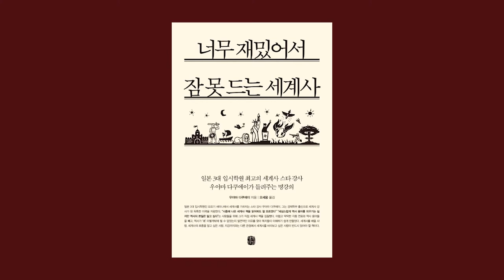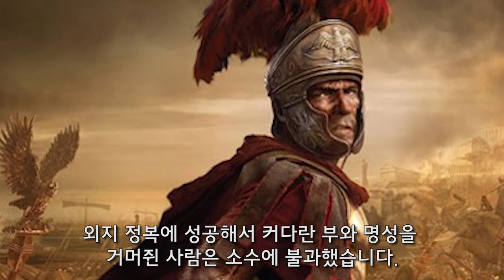[역사 이야기] 지중해의 비즈니스 그리고 카이사르(너무 재밌어서 잠 못 드는 세계사)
우야마 다쿠에이의 [너무 재밌어서 잠 못 드는 세계사] 중에서

역사의 본질을 단박에 알려주는 세계사 해설서!

일본 3대 입시학원에서 세계사를 가르치는 스타 강사 우야마 다쿠에이. 그는 구체적이고 확실한 실증의 시각으로 세계사를 강의하여 학생들의 귀에 쏙쏙 들어가게 하는 것으로 유명하다. 그런 그가 세계사를 아직도 어려워하며 “시중에 나온 세계사 책을 읽어봐도 잘 모르겠다”, “새삼스럽게 역사 용어를 외우기는 싫지만 역사의 본질은 알고 싶다”는 사람들을 위해 직접 세계사 책을 집필했다.

『너무 재밌어서 잠 못 드는 세계사』는 어렵고 딱딱한 각종 연표와 역사 용어들을 과감히 빼고, 역사의 흐름 속에서 ‘필연적인’ 이유를 찾아 독자들이 이해하기 쉽게 만들었다. 마치 눈앞에서 세계사 수업을 듣는 것처럼 시대별 나라별로 머릿속에서 그림이 그려져, 세계사를 배울 사람, 세계사의 흐름을 알고 싶은 사람, 지금까지와는 다른 관점에서 세계사를 바라보고 싶은 사람에게 도움을 준다.